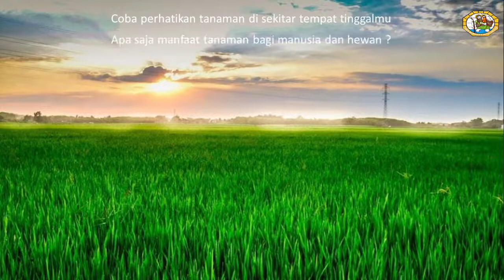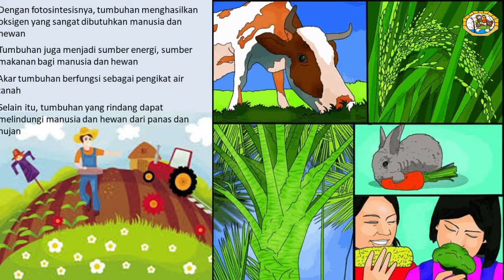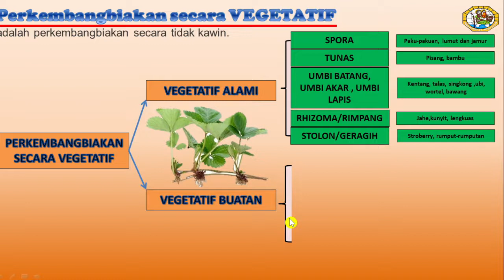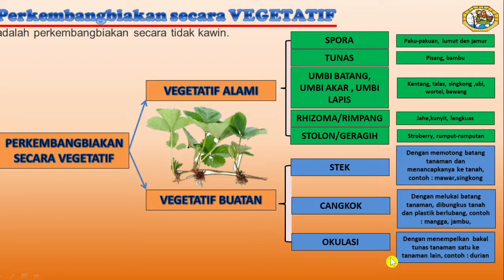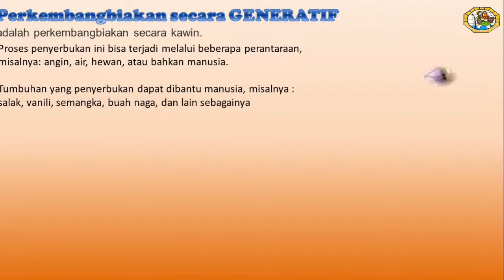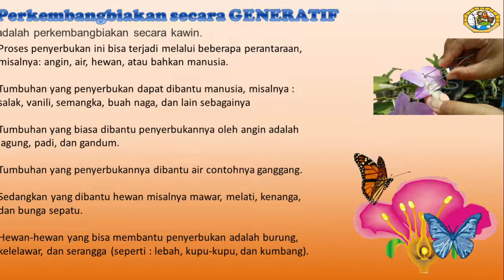IPA KELAS 6 PERKEMBANGBIAKAN PADA TUMBUHAN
IPA KELAS 6 Tema 1 Sub Tema 1
PERKEMBANGBIAKAN PADA TUMBUHAN
Manfaat tumbuhan bagi manusia dan Hewan
Perkembangbiakan vegetatif dan Perkembangbiakan generatif tumbuhan beserta contohnya